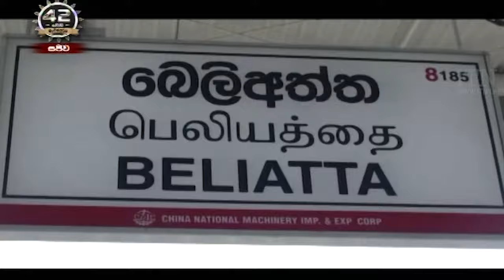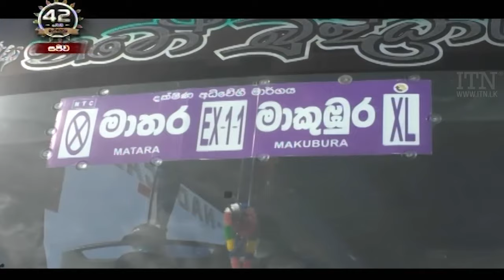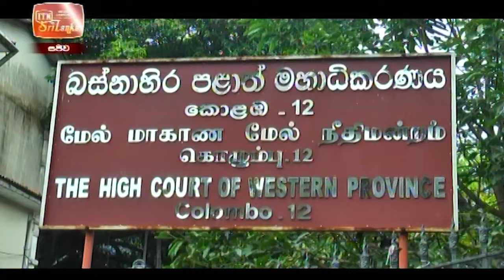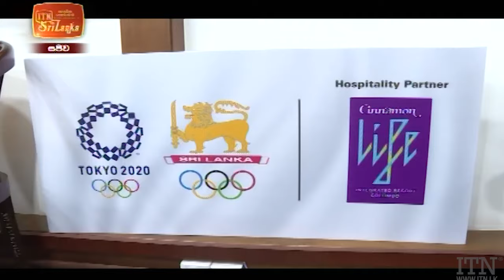ITN News 2021-07-14 | 12.00 PM